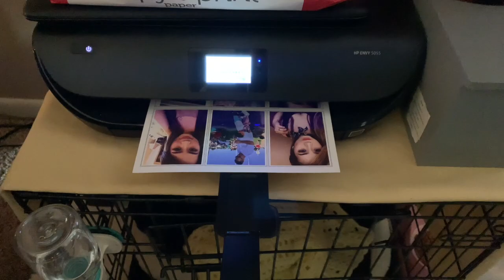LED Photo Clip Lights: Easy and Fast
This video is about LED Photo Clip Lights

▷ LET’S BECOME FRIENDS!!

I hope you find this Video Helpful and Inspiring!!